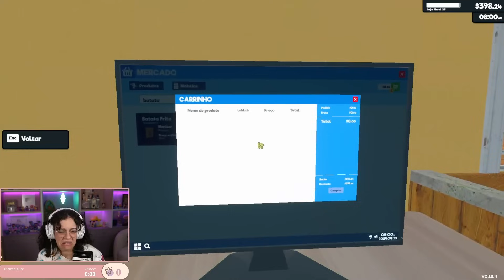Maethe jogando Supermarket Simulator #7